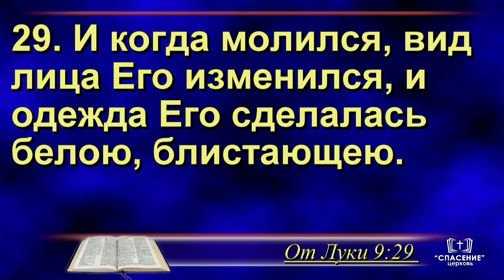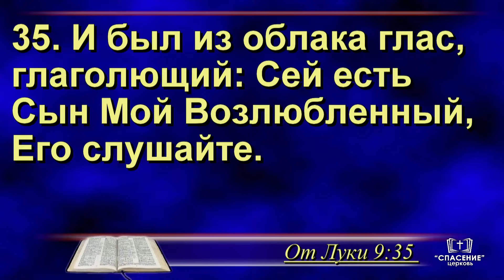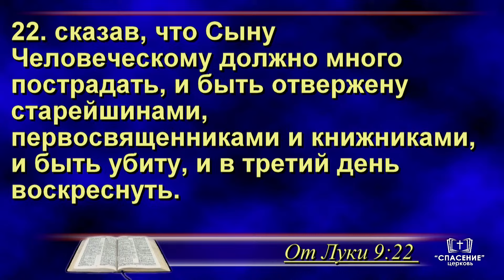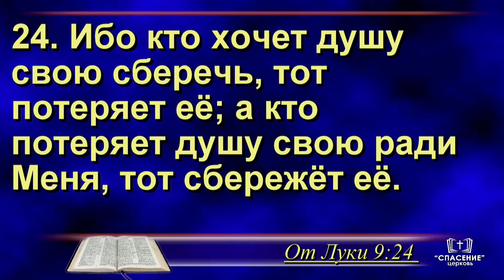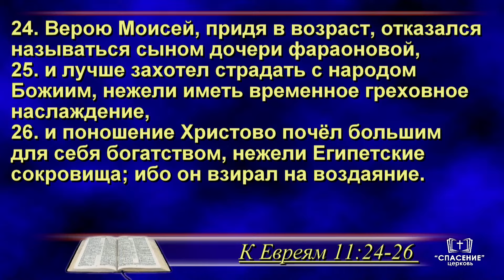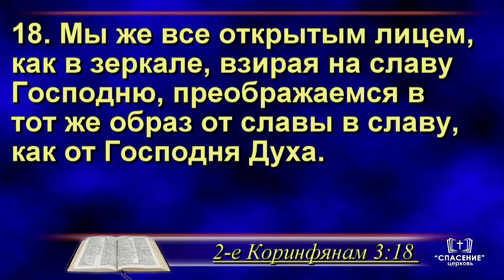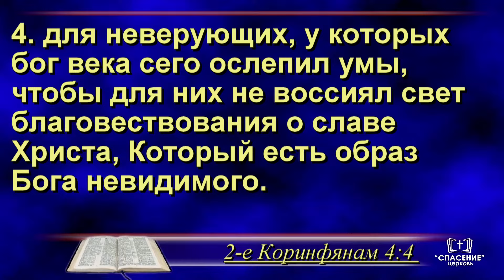Путь твоего преображения / Проповедь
Проповедь – Путь твоего преображения
Проповедует Латышевич Андрей Иосифович, диакон

Преображение Господне, утреннее богослужение
Суббота, 19 августа 2023 10:00